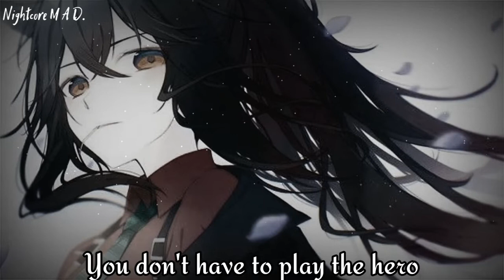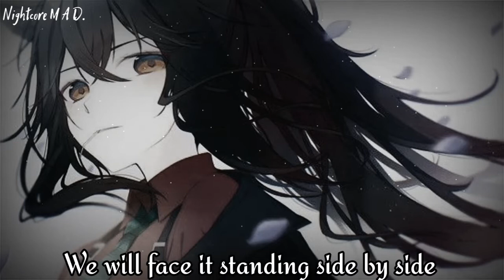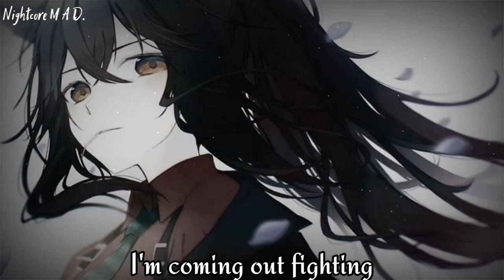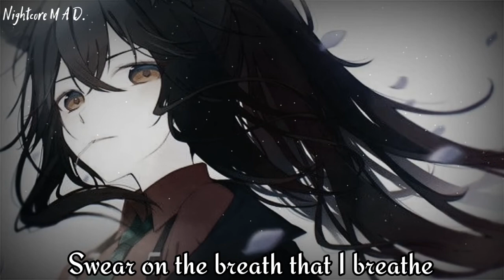Nightcore ⟿ army (lyrics) song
► INFORMATION ◄

Track: Besomorph & Arcando & Neoni - Army

   ► lyrics of this video ◄

Seeing monsters out your window
Know you can't sleep, you pretend though
You don't have to play the hero
'Cause I got you like you got me
'Till our last breath, every heartbeat
You know I'll come running
If you go to war then I'm going with you
Pick up my sword, yeah, there's nothing I won't do

Ar-Ar-Ar-Ar-Army
Ar-Ar-Ar-Ar-Army

When your nightmares turn to real life
And the ground's filled up with landmines
We will face it standing side by side
When you need, I'm coming

Ar-Ar-Ar-Ar-Army
(I-I-I'll, I-I-I'll be)
(I'll be your army)
Ar-Ar-Ar-Ar-Army